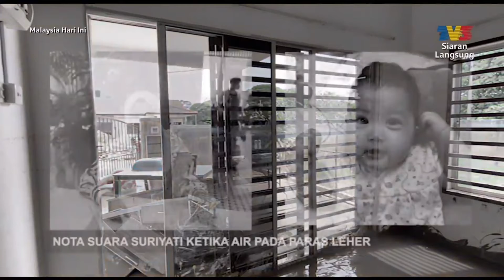TRAGEDI HAMPIR MERAGUT NYAWA DALAM BANJIR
KECEKALAN DAN KETABAHAN SEORANG IBU DALAM BERUSAHA BERSUNGGUH-SUNGGUH DALAM MENYELAMATKAN ANAKNYA KETIKA DETIK-DETIK CEMAS SEMASA DINAIKI AIR DI PARAS LEHER